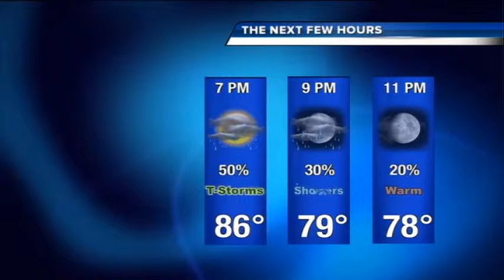August 8, 2013: SNN Weather on the Deck 6 PM